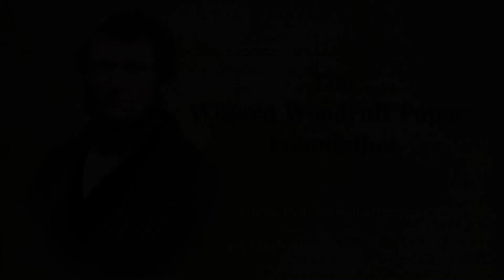Sister Kate Barrus: Knowing My Ancestry Gives Me Strength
Sister Kate Barrus, a missionary serving in the United Kingdom, shares a connection she has with Wilford Woodruff.

Produced by Smith Family Foundation